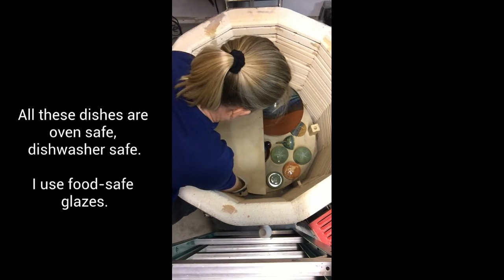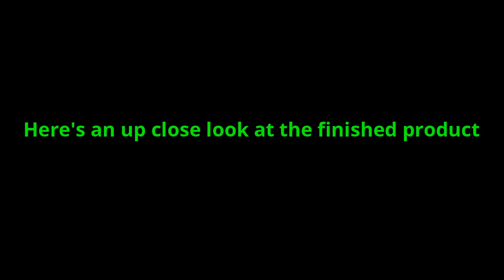Unloading My Kiln